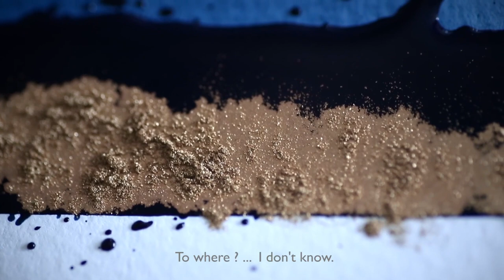Nicolas Lefeuvre - Land(e)scapes | La Galerie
Land(e)scapes by Nicolas Lefeuvre